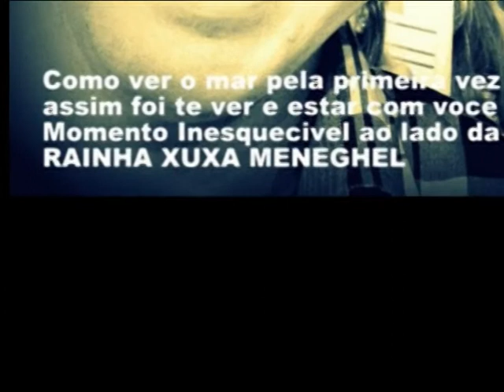Clipe Photos Felippe Galvão Tv Xuxa 2012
Video destinado a eternizar momentos unicos com a Rainha dos Baixinhos .
Momentos sonhados e realizados e com certeza eternizados atraves dessas imagens .
Xuxa Meneghel = Um sonho Real.